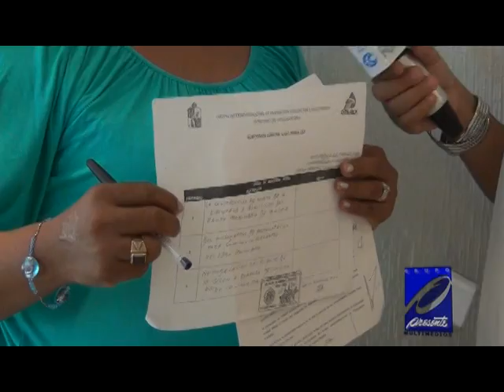Delegados reconocen trabajos de Pemex en Jalpa de Méndez - Entrevista 2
Entrevista a Ircia Martínez Olán,  Delegada del Ejido Iquinuapa - Jalpa de Méndez, Tabasco.